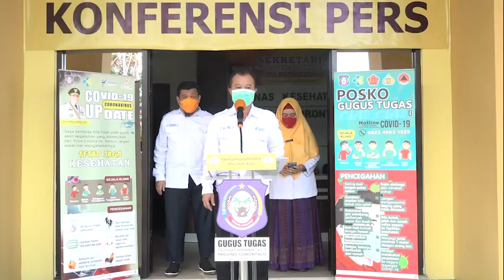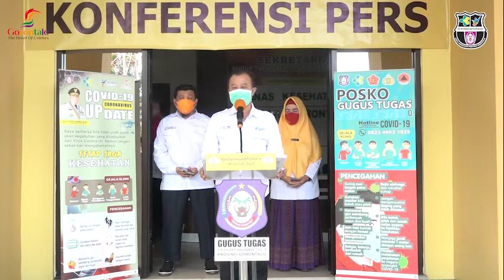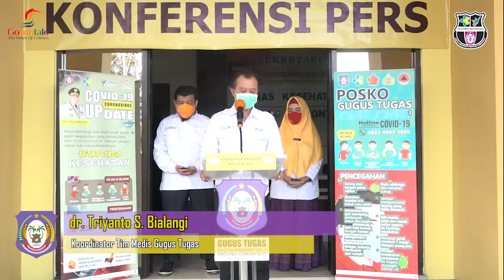Breaking News : Update Covid-19 di Provinsi Gorontalo 29 April 2020